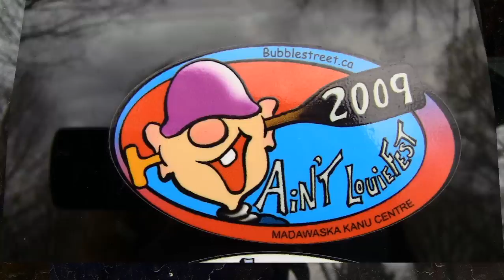Looking forward Alf Canoeist of the ALF Event -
Video by dale briggs footage
In this footage we are featuring: Philip Prince of Blacksburg, Virginia, Michael Bruce Lewis (Louie) of Lenoir City, Tennessee, Micky Knox of Ohio and the Bald River Falls runs of the finest Canadian paddlers...
March 9th - OUT Race on the Tellico River
March 8th to 16th -2014 ALF Week
By John Grace

Whitewater canoeing does not attract the large and consolidated following of its stepchild, kayaking. Since the advent of plastic kayaks more than 30 years ago canoes have been consigned to permanent minority status, with the noteworthy exception of 10 days each March on the whitewater that flows off the Cumberland Plateau around Lenoir City, Tennessee. For those glorious few days in the wet Appalachian spring, open-boaters reclaim their place atop the paddling hierarchy, and if any kayaker feels bold enough to question this old-world order, Michael "Louie" Lewis will happily, and emphatically, set him or her straight.

» Gallery: Ain't Louie Fest 2011 »

As they say in East Tennessee, Louie has got a mouth on him. His online alter ego was once banned from the online paddling forum, Boatertalk, but that, he explains, was all a big misunderstanding. Behind the venomous tongue lurks a generous and hospitable soul eager to share his hometown rivers with fellow canoeists. But when friends began to call this gathering Louie Fest, he immediately set them straight. "Call it whatever you want," he said. "But it ain't Louie Fest." The name stuck.

That was about six years ago—no one seems to agree on the exact date—and every year since, groups of canoeists have traveled from the far corners of North America to paddle together in the relative warmth of the southern Appalachians. Lenoir City's proximity to whitewater classics such as the Tellico, Little, Clear Creek, and numerous others, makes this a perfect destination for an action-packed whitewater canoe trip.

Canadian legends such as Mark Scriver and Paul Mason make the trip, as do homegrown heroes like Eli Helbert and dozens more, from wide-eyed newbies to grizzled old river-runners with creaky knees and endless river tales. Seeing these lifelong canoeists execute moves with a grace native only to the canoe draws beginners down the single-bladed path. That the sport's elite are so approachable and encouraging assures that many will stay on it.

ALF, as it's affectionately known, is not without characters either. Any time you get an eclectic group together, there's sure to be a few gems. Canoeists as a group aren't exactly known for fitting the mold. The nature of choosing a craft and a style noticeably more difficult than any other doesn't lend itself to the masses. This became especially evident the first Sunday of the event, during the Tellico Ledge Race.
Roughly 30 canoes gathered in the slack water above the first drop, waiting for the gun to signal a mass-start, rubbin' is racin', Ricky-Bobby-rules free-for-all to the bottom of Baby Falls a mile downstream. The canoeists were divided into three classes: Superheroes, Mortals, and The Lost Tribe, with Superheroes being sponsored boaters, Mortals being regular Joes, and The Lost Tribe being a group of boy scouts from central Tennessee. The first Mortal finisher would win a new Mohawk Maxim canoe, graciously donated by race organizer Richard Guin of Mohawk Canoes, while the first Lost Tribe finisher would win a new Mitchell paddle. The sponsored boaters, Guin explained unapologetically, didn't need to win anything. The spectators won the privilege of getting to watch 30 canoes bomb over the ledges of the Tellico, and not without carnage and excitement.

While spending the week in Lenoir City, I was able to paddle five different rivers with several paddling crews hailing from Birmingham, Alabama to Ottawa. I captured images I thought I'd never see: 20 canoeists paddling down Class III-IV Tremont in the Smokies; 12 canoes running the Class IV-V Watauga in North Carolina; 17-foot Old Towns with no floatation bombing waterfalls; and, everywhere I turned, smiling faces. I learned about techniques such as the GDI's Fainting Goat and what it takes to make a good "dump rock." Most importantly, through my camera lens I saw the spirit and camaraderie that will always keep whitewater canoeing a vibrant and enjoyable pastime for thousands of people. While their numbers may be far fewer than their double-bladed brethren, the passion that drives and unites paddlers from Quebec to Mexico for Ain't Louie Fest is unmatched.

John Grace is the co-founder of Lunch Video Magazine, a quarterly whitewater video series.